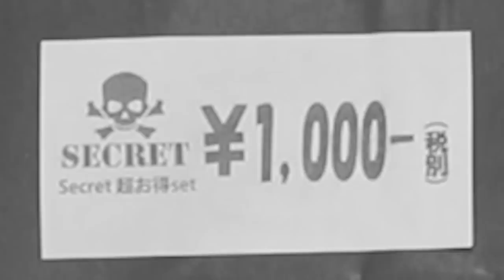事故確定!? 危険すぎる『訳あり福袋』の中身は…。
今年も『フジ工房』をよろしくお願いします！
↑すっげえ普通！！！！！！！！！！！！！！！！！！！！！

ギターで演奏しているのは『PENICILLIN』さんの『Chaos』です。
本家のテンポと違うしフレーズも飛んじゃってるし、雰囲気コピーです。
実家に眠ってた埃まみれのアコギを引っ張り出しました。